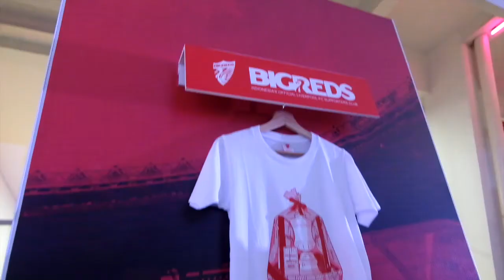INSIDE GBK : UCL FINAL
Produced by: Rul Studio
Client: BIGREDS IOLSC

Rul Studio is a leading, high performance, innovative digital content specialist enterprise based in Jakarta. We believe in providing a positive impact, creatively driven solutions in videography, photography, for our clients.
What We Do:
CORPORATE VIDEO | PHOTOGRAPHY